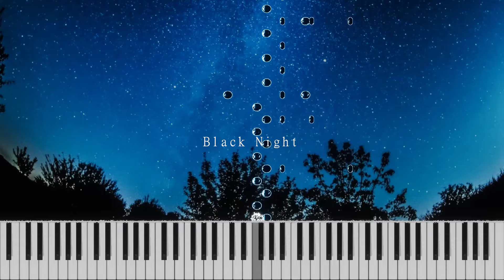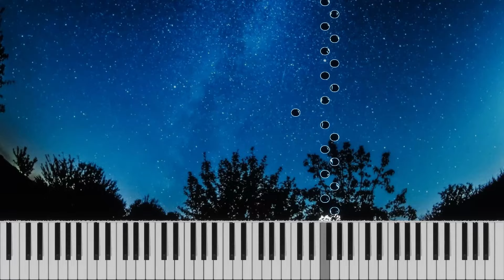PYKAMIA - Black Night